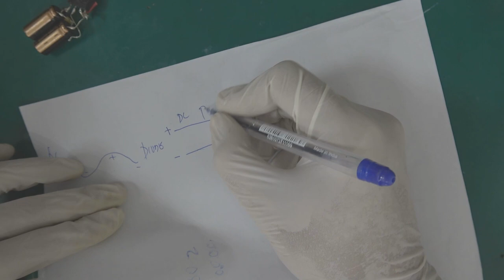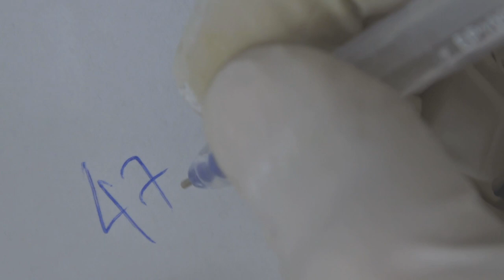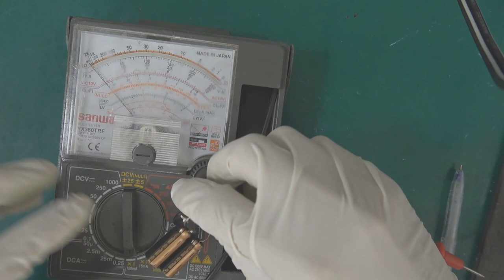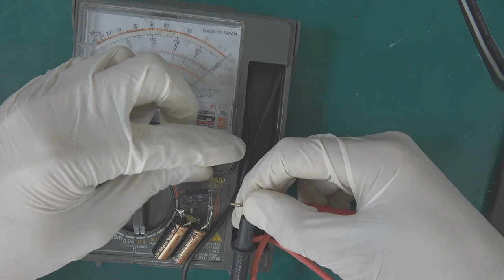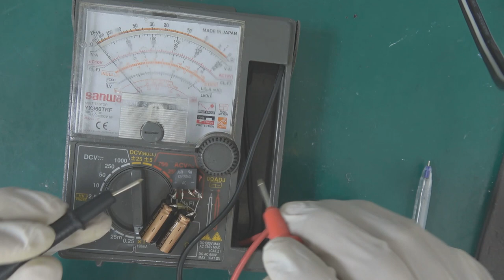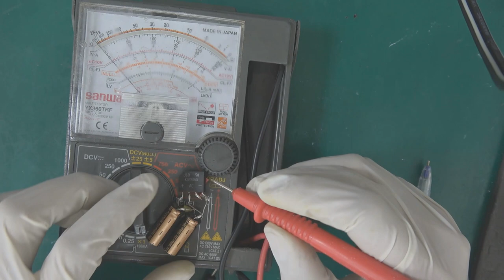Basic Circuit board analysis and reading parts for beginners. Switching mode power supply (SMPS)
I made this video based on my experience and it is intended for beginners only✌ If you have some additional or correction in this video, please feel free to leave your comment down below😊.